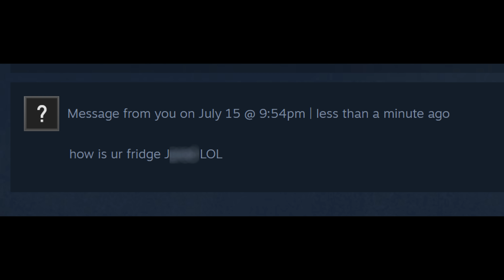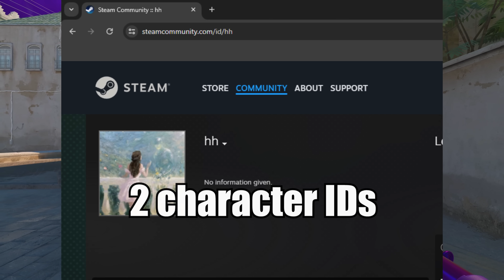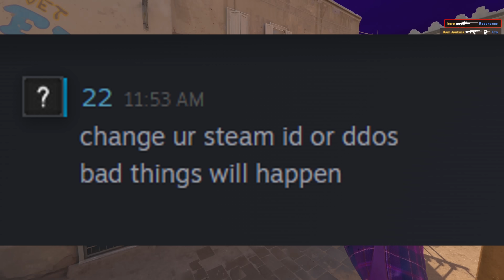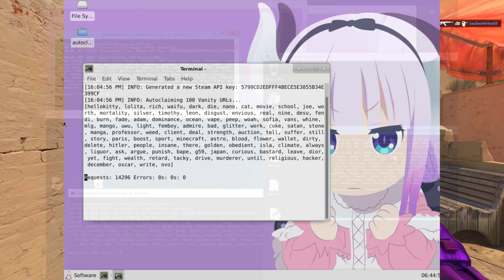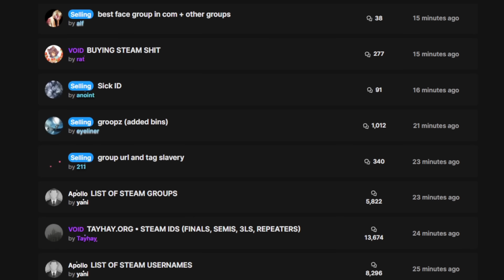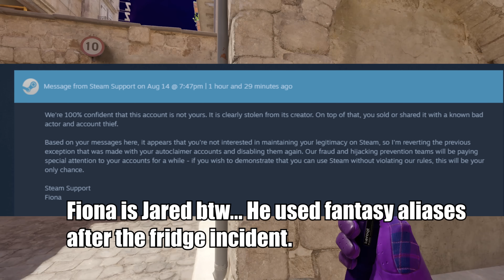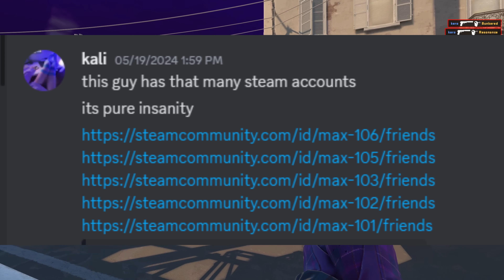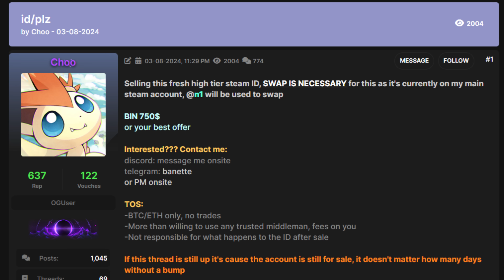Dark Side of Steam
Today we talk about the dark side of Steam, which includes Steam account hacking, Valve employee harassment, OG steam ids, autoclaimers, and so much more.